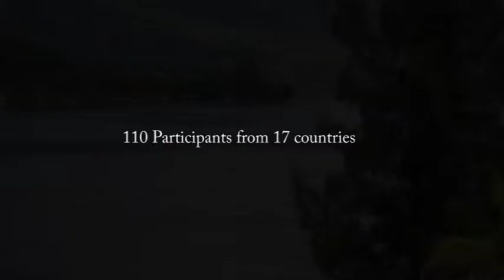Global Conference On Community Participatory Mapping in Indigenous Peoples Territories